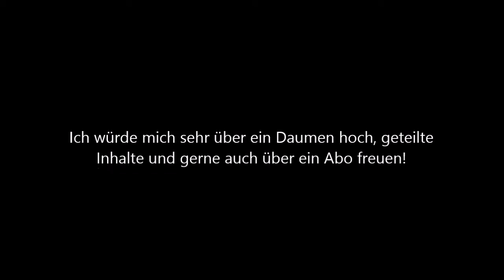Abendhimmel vom 23.07.2015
Dieses Video zeigt des Abendhimmel vom 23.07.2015 gegen 22:55 mit dem Mond und ein paar Sternen über Großheide.

Bei mir in Niedersachsen haben die Sommerferien begonnen (bis 02. September)